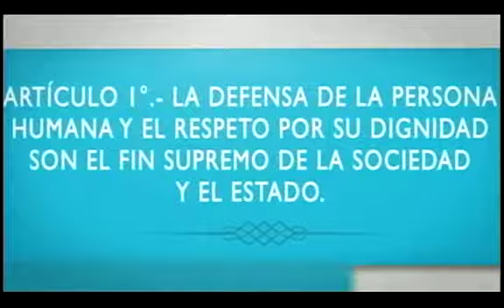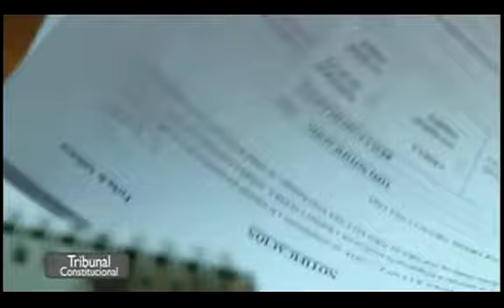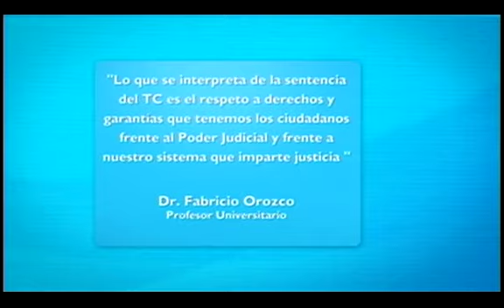Tus Derechos (TV Perú) - Principio Pro Infante - 31/10/2015